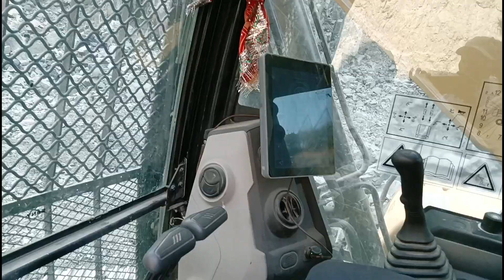Sany and Tata prima Loading track 😲 2023